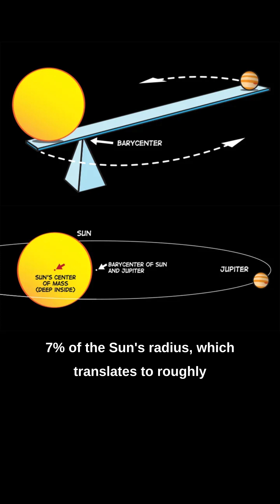Jupiter's Surprising Effect on the Sun's Motion 🌞🪐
🚀Explore the surprising effect of Jupiter's gravity on the Sun's motion in just 60 seconds!🌟 Despite being much less massive than the Sun, Jupiter's gravitational pull is strong enough to create a barycenter between itself and the Sun. This causes the Sun to move in a small circular or elliptical path around the barycenter as Jupiter orbits the Sun.👀
Discover how this phenomenon was first observed in the early 20th century and how Jupiter's massive size and gravitational pull make it a key player in the dynamics of our solar system.🔭
Join us on a quick journey through space and learn about the complex and interconnected nature of celestial bodies in our solar system!🌌